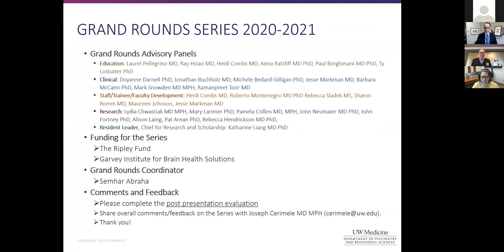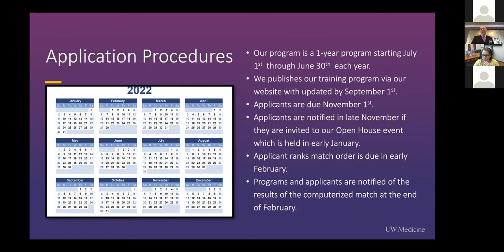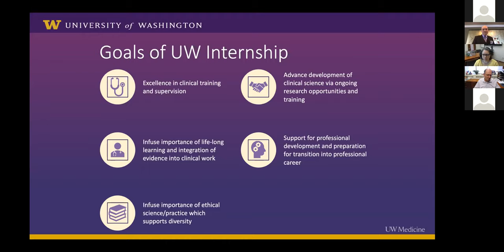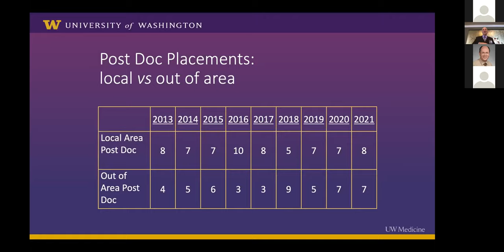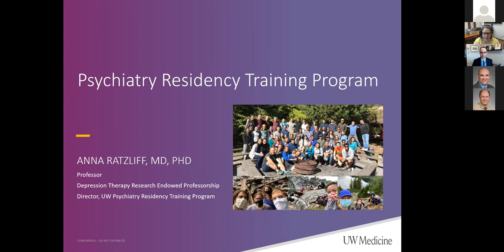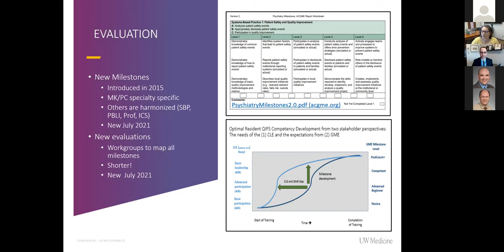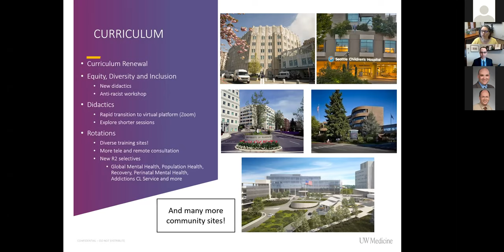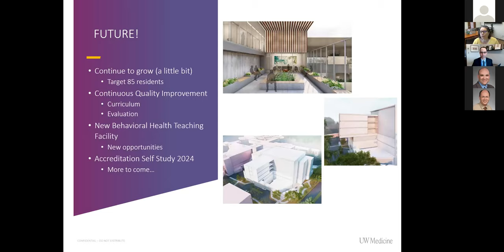Psychology and Psychiatry Training Programs: Where We Are and What the Future Holds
University of Washington, Department of Psychiatry & Behavioral Sciences, Grand Rounds. Anna Ratzliff, MD, PhD, and Ty Lostutter, PhD​. "Psychology and Psychiatry Training Programs: Where We Are and What the Future Holds" presented on June 4, 2021.